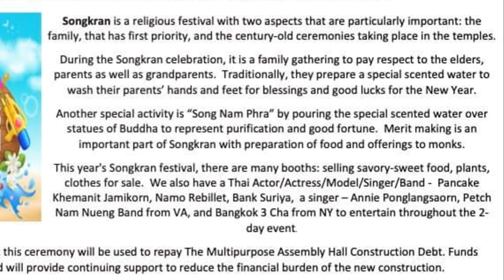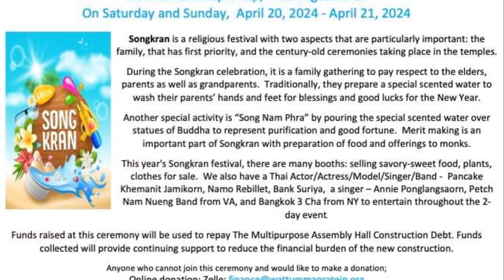Lao New Year Celebrations in the USA 2024!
Experience the vibrant festivities of Lao New Year right here in the USA! 🎉 Join us as we immerse ourselves in the rich cultural traditions, colorful parades, and joyful celebrations that mark this auspicious occasion. From traditional dance performances to mouthwatering Lao cuisine, this video captures the essence of Lao New Year celebrations across various cities in the United States. Get ready to be swept away by the sights, sounds, and flavors of this vibrant cultural festival!

Celebrating Lao New Year in the USA 2024!

OUTLINE:

00:00:00 The Vibrant Lao New Year Celebration in Fresno, California
00:00:19 The Significance of Lao New Year Traditions
00:00:39 The Water Festival and Culinary Delights
00:01:24 The Spiritual and Reflective Aspects of Lao New Year
00:02:15 Embracing and Sharing Lao Culture

Lao New Year T-Shirts 2024 Merch